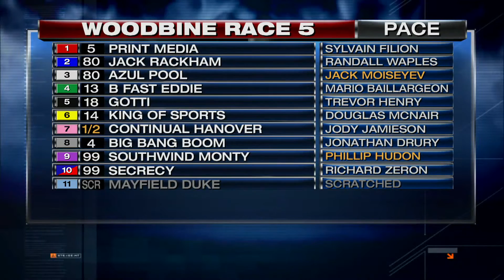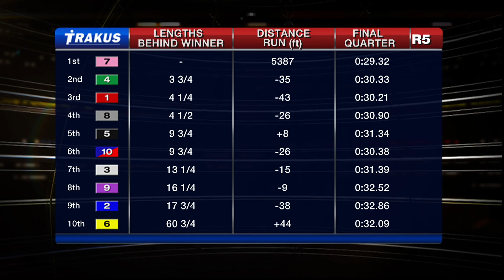Woodbine, Sbred, Nov. 19, 2015 Race 5